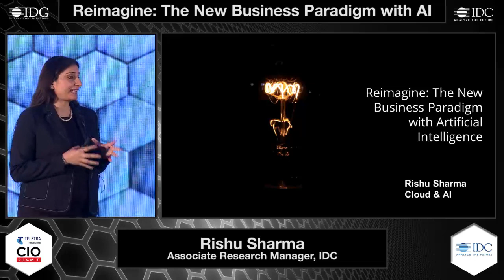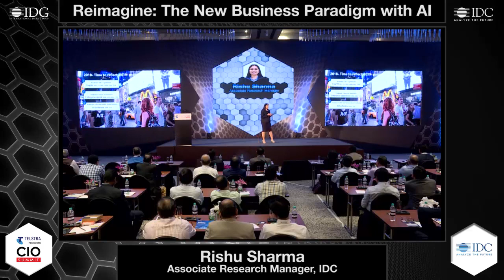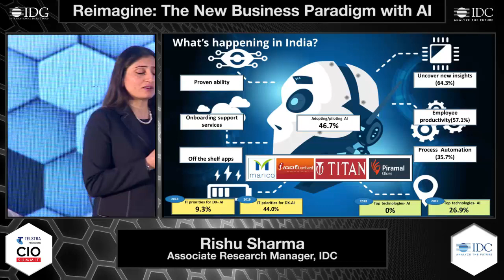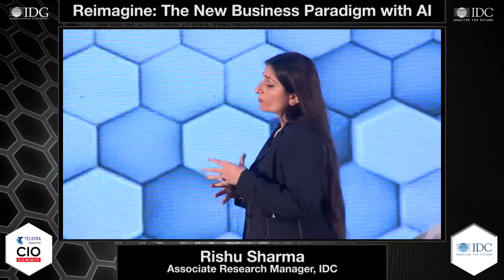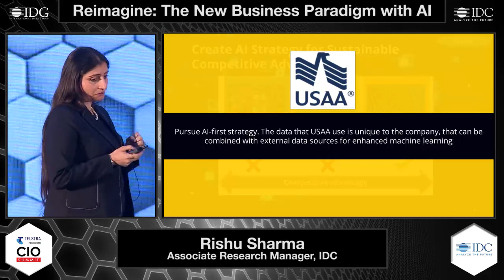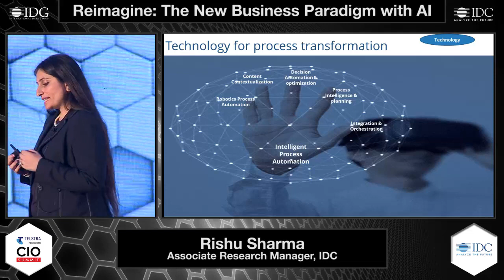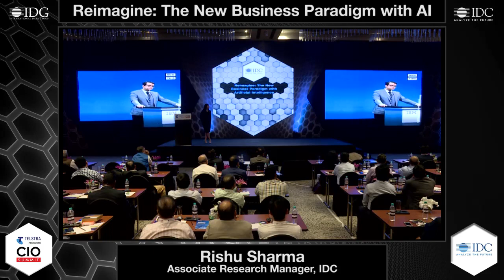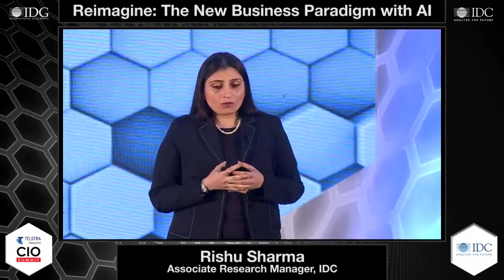Rishu Sharma: Power of AI to reinvent businesses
Rishu Sharma, Research Manager, Cloud & AI, IDC India sharing insights on how to re-imagine the new business paradigm with artificial business intelligence at CIO Summit 2019, India